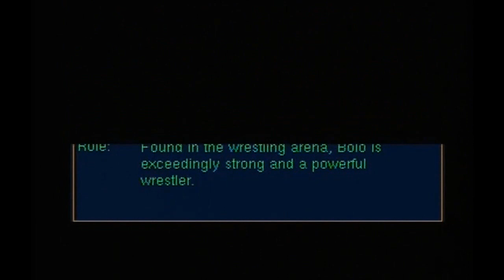SHIT GAME TIME: LAST ACTION HERO (AMIGA - Contains Swearing!)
It's Friday!,...and what better way to start the weekend off with a brand new "💩 Game Time" 👍.
This time I'll be playing and Shit-rating "Last Action Hero" on the Amiga A500, this is a paid request by youtuber "Ray C", I hope you enjoy it.

If you wish to request a game to be placed in the Shit Game Time Vault of Shitness then please click this video link for instructions on how to do so

I hope all you retro game fans enjoy this upload especially enough to subscribe if you haven't already and if you'd like to suport my channel then please consider a small donation to my channel as this will help me to keep up the video uploads and the channel growing (Paypal

For all your retro machine repair and restoration needs, please contact Mutant Caterpillar Games